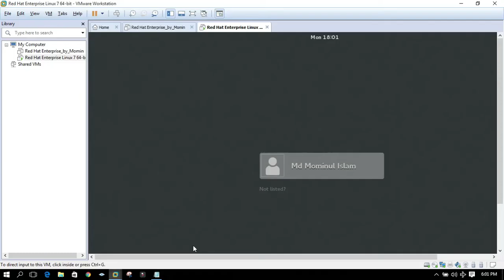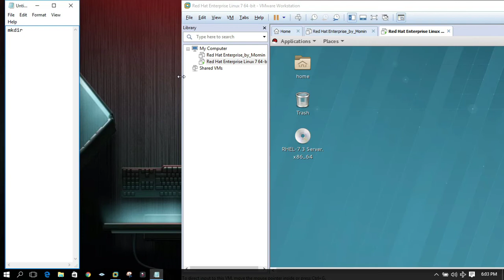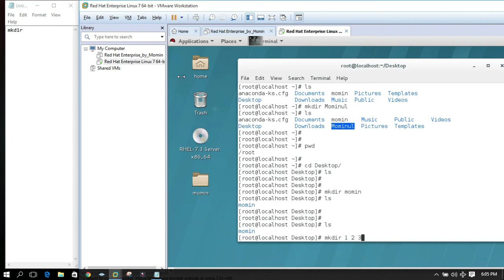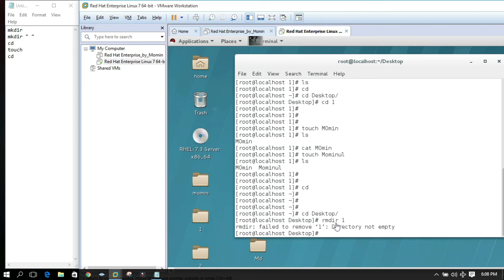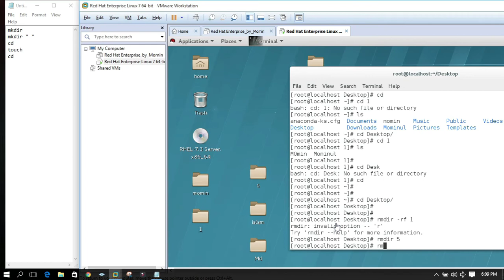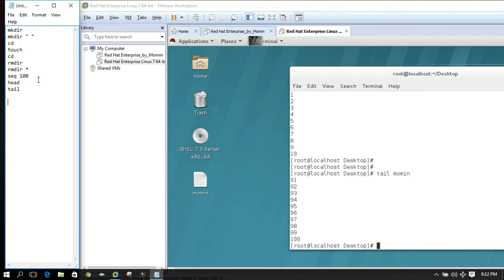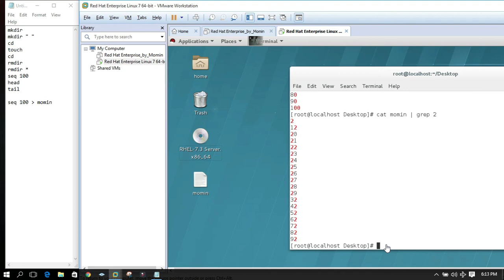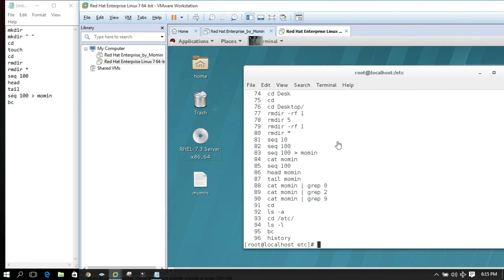Understanding Linux Basic Shell Commands Part 02 Bangla Red Hat Enterprise Linux 7.3 Part 09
Red Hat Enterprise 7.3 . In this video series, you will learn about the Red Hat Linux operating system. Basically i will show in this series basic Linux configuration || I am hopefully that if you can complete this series you will learn just basic idea of Linux.

Video Title: Enlighten Momin
Lecture:  Red Hat Enterprise Linux 7.3
Subject: Linux
Topic: Understanding Linux Basic Shel Commands
Lectured by: Md Mominul Islam

Note: If You have any issue please comments in comments BOX!

LIKES || COMMENTS || SUBSCRIBES